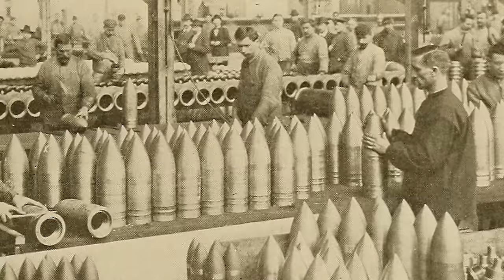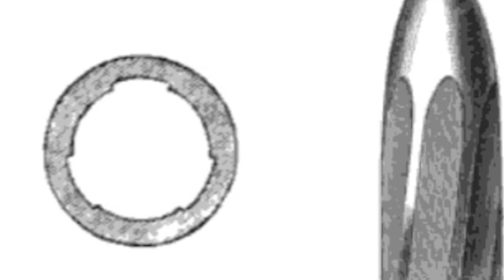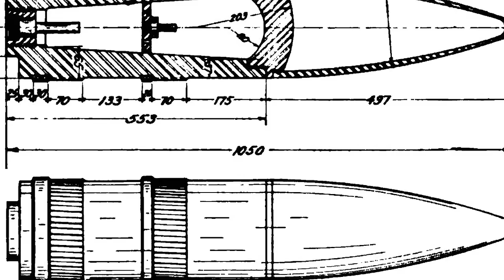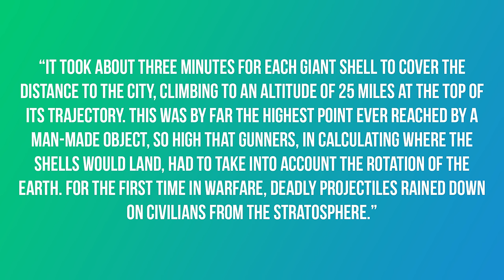The Incredible Mysterious Monster Weapon of WWI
At 7:20 in the morning on March 23, 1918, the Quai de la Seine neighbourhood of Paris was rocked by a massive explosion. Windows shattered, buildings were pockmarked with shrapnel, and a smoking crater three metres across was blown in the cobblestones. Mercifully, however, no-one was hurt. But others would not be so lucky. Just 20 minutes later, another explosion ripped through the busy Boulevard de Strasbourg, killing 9 and wounding 13. By the end of the day, 19 more explosions would be counted throughout the city. The mysterious attack baffled the Parisian authorities; the closest German forces were hundreds of kilometres away, while no aircraft could be seen or heard in the skies overhead. At first, many assumed the bombs were being dropped by extremely high-altitude zeppelins. But what the people of Paris didn’t know was that they were actually under attack by a brand new kind of weapon.

Author: Gilles Messier
Host: Daven Hiskey
Producers: Daven Hiskey and Alexis DeStout